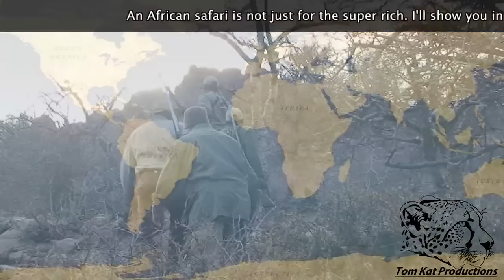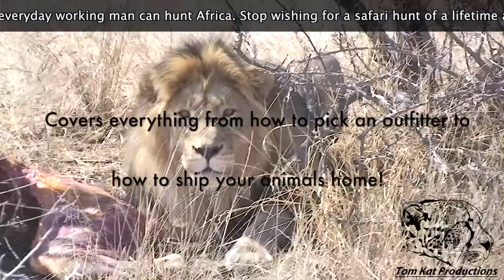Planning An African Safari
A must have video to avoid the many pitfalls that plague so many first time safari hunters. Listen to US big game hunter Kerry Thomas as he takes you by the hand and walks you through the entire safari  process from conception to completion. This DVD has over two hours of detailed video and photographs shot on location in South Africa. With this vital need to know first hand information you will come away confident with your planning.